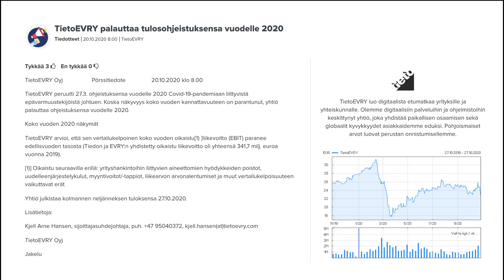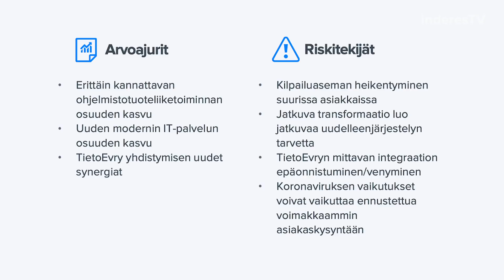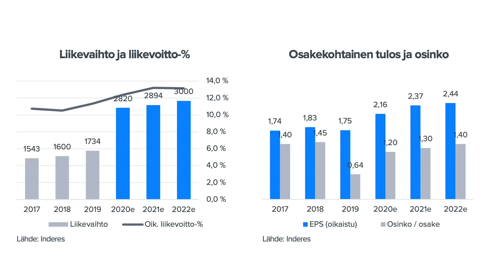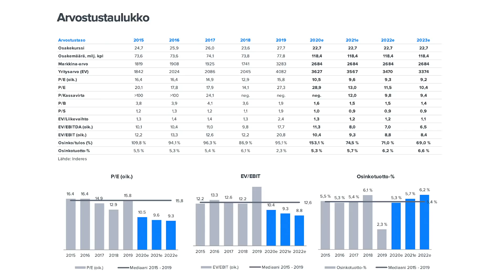TietoEVRY: Nyt uskaltaa kaasuttaa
TietoEVRY uhkuu vakaata tuloskuntoa tällä hetkellä. Muutaman viikon päästä pidettävässä pääomamarkkinapäivässä nähdään, kuinka suuria ambitioita tulevaisuudelle yhtiö maalaa. Mitä tulee yhtiön osakkeeseen, se on houkuttelevasti hinnoiteltu. Analyytikko Joni Grönqvist kommentoi.

-Videon aiheet-
00:00 Intro
00:14 Miten kolmas kvartaali meni TietoEVRYllä?
01:57 Millaisia odotuksia pääomamarkkinapäivää kohtaan?
04:55 Osakkeen arvostus